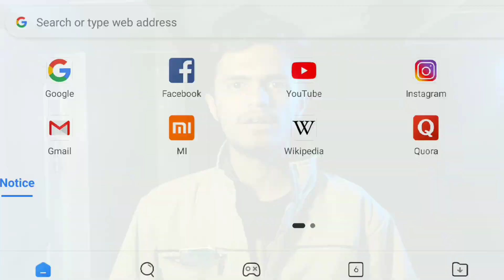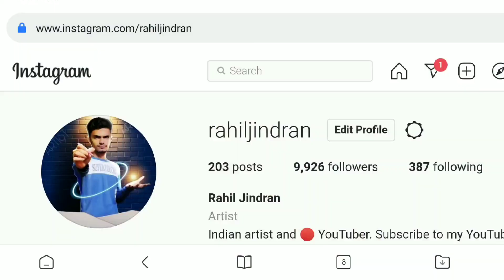My all hyperrealistic drawing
Material:- watercolor + doms color pencil + creamy white pen 0.7+ faber castell connector pen + acrylic color + creative craft gray sheet A3 size

Join the notification click: the bell 🔔
Never missed 3d art work